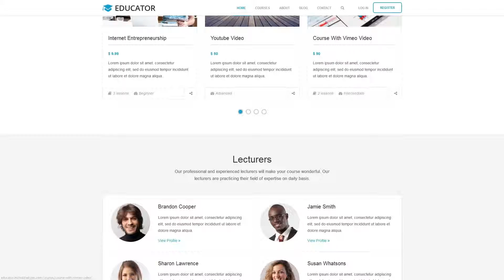Educator WP - Learning Management System Theme